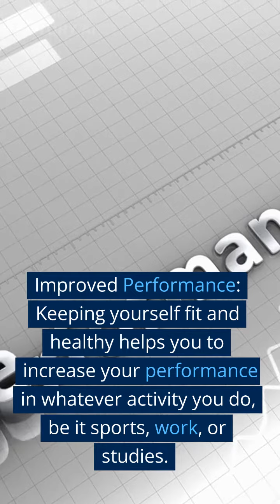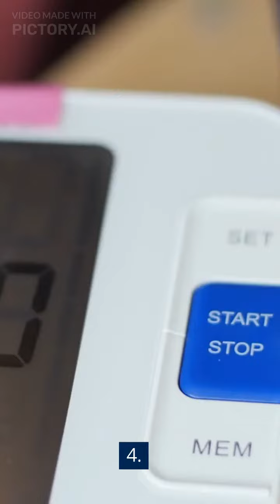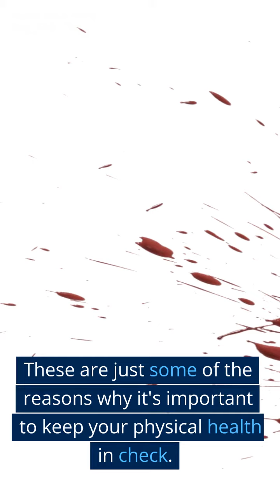5 top ways to keep fit and healthy